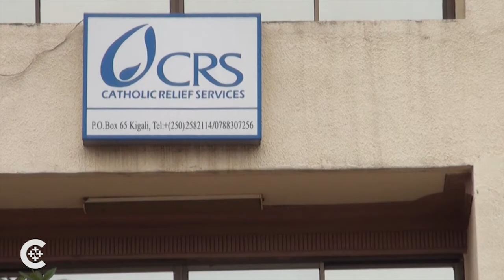Peace efforts continue in Rwanda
A Catholic relief worker reports that unifying efforts continue to bring peace to Rwanda 20 years after the African nation's genocide.